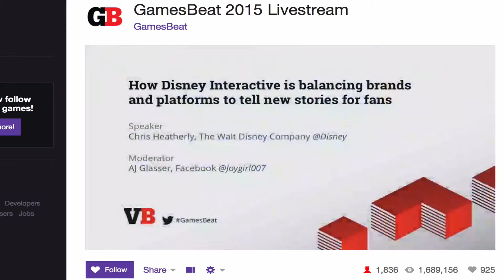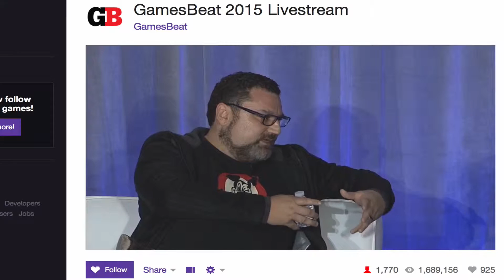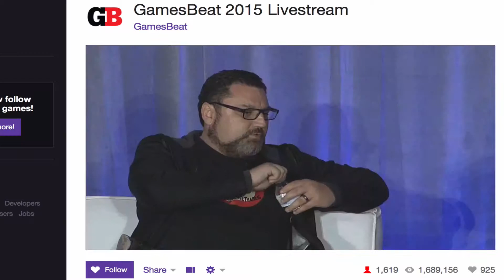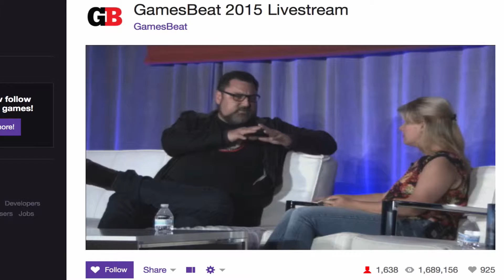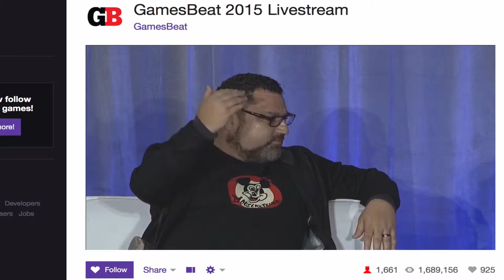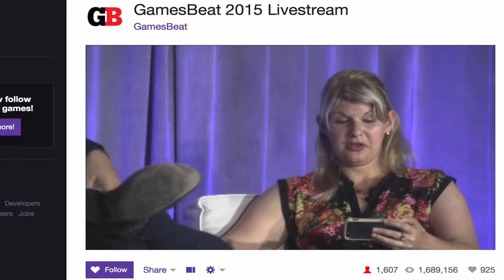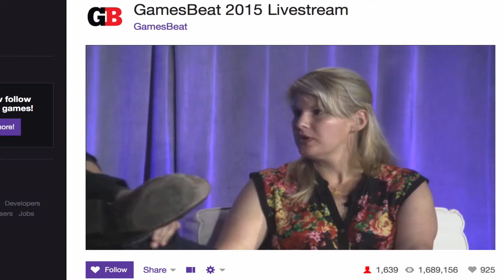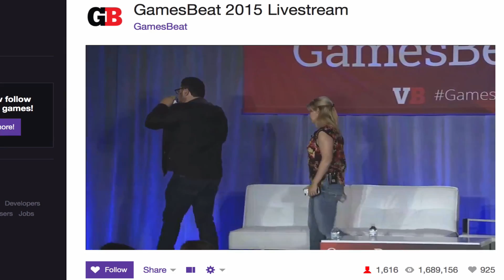Chris Heatherly (Spike Hike) Games Beat 2015